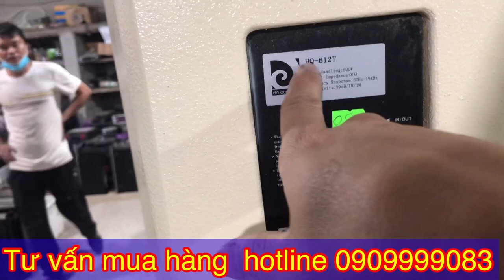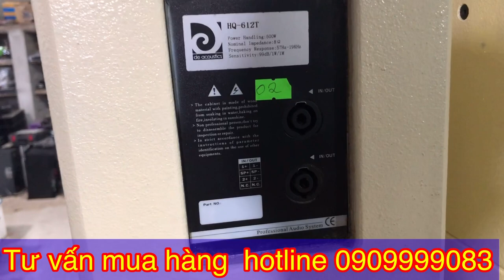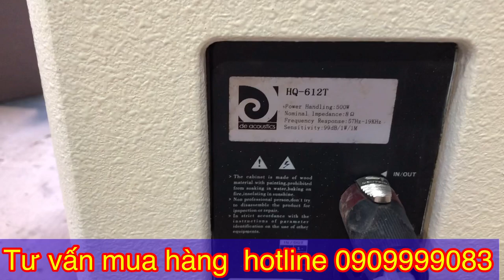Loa DE giá đẹp bát 30 tép kèn lh 0909999083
HOÀNG HƯƠNG NHẬT SÁCH TAY Kính chào quý khách.
Sau 7 năm hoạt động và nổ lực. Chúng tôi đã xây dựng một thương hiệu uy tín trong lĩnh vực hàng Nhật. Chúng tôi tự tin và Cam Kết.
- Phục vụ hàng đúng chất lượng như quảng cáo.
- Nói không với hàng giả, hàng kém chất lượng. Và hàng nhái.
- Lấy khách hàng làm trung tâm. Đặt lợi ích khách hàng là hàng đầu,
- Chế độ bán hàng uy tín bảo hành bậc nhất theo từng loại mặt hàng.
- Chất lượng luôn luôn là hàng đầu.
- Chúng tôi luôn đồng hành tư vấn chăm sóc suốt trong quá trình khách hàng sử dụng sản phẩm.
- Bán sỉ, lẻ toàn quốc giá cả hợp lý đúng theo phương châm của khách hàng
Cảm ơn quý khách đã tin tưởng và lựa chọn. Chúng tôi không ngừng nỗ lực để phát triển.
ĐC: SN 26 Đường Nguyễn Trinh Cơ  ( Cạnh Bệnh Viện Triệu Sơn ) - Thanh Hoá